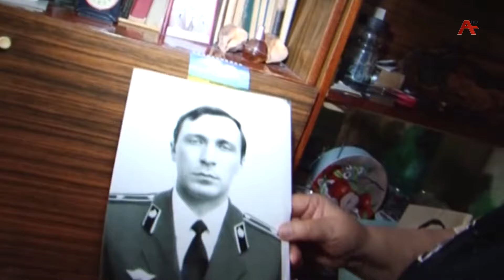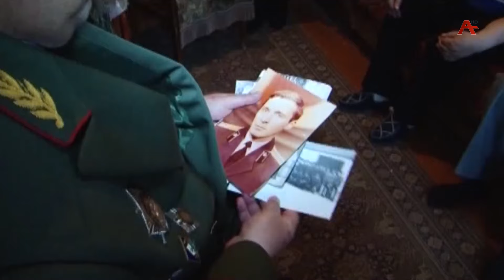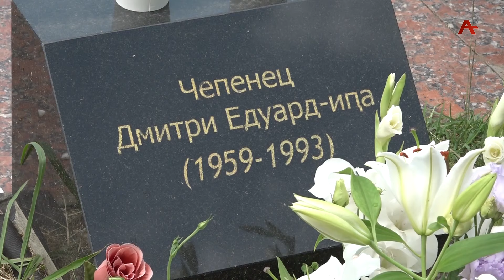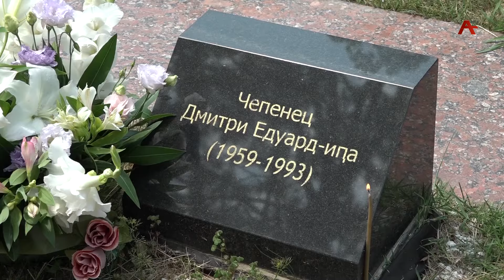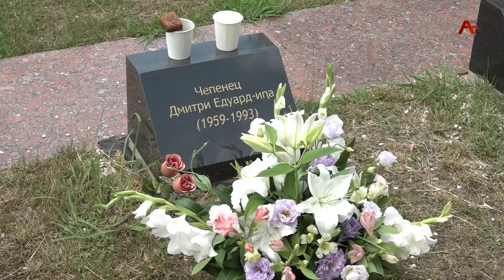Доброволец Дмитрий Чепенец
15 июля 1993 года, прикрывая отступление своей группы в Кодорском ущелье, погиб доброволец, Герой Абхазии Дмитрий Чепенец. Семья добровольца, бывшие руководители подразделений восточного фронта, руководитель Администрации президента Абесалом Кварчия посетили могилу Героя в парке Славы в Сухуме. Репортаж Лауры Капш.